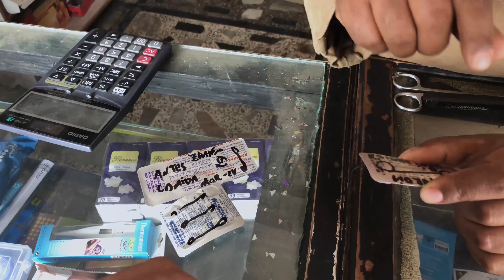VIAGEM A ASIA COM LAMA GANCHEN 2018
Nossa ultima viagem com Lama Gangchen rumo a NEPAL , THAILANDIA e INDONÉSIA em fevereiro 2018